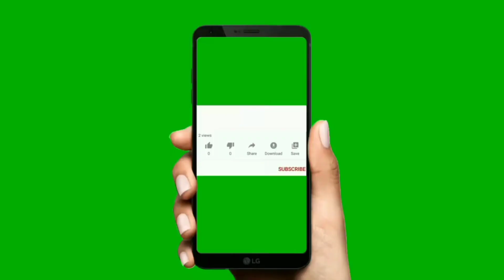अगर इस तरीके से बनाएंगे अरबी के पत्तो के की रेसिपी तो बच्चे भी चटकारे ले लेकर खायेंगे/arbi ke patod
अगर इस तरीके से बनाएंगे अरबी के पत्तो के पकोड़े ना गले में खराश होगी ना होगी झंझट  अगर इस तरीके से बनाएंगे अरबी के पत्तो के की रेसिपी तो बच्चे भी चटकारे ले लेकर खायेंगे

Arbi ke patod
arbi ke patton ke pakode
Up Style arvi ke patto ke patod
arvi ke patto ke patod
अरबी के पत्तों के पकोड़े
अरबी के पत्तों के पकोड़े बनाने की विधि
यूपी स्टाइल अरबी के पत्तों का पतोड़
अरबी के पत्तों की रेसिपी
अरबी पत्ता पकोड़ा
अरबी के पत्तों के पकोड़े कैसे बनाएं
arbi Recipe in hindi
arbi ke patton ke patod in hind
अरबी के पत्तों के पकोड़े बनाने का वीडियो
Arbi ke patod, arbi ke patton ke pakode,Up Style arvi ke patto ke patod, arvi ke patto ke patod

 अरबी के पत्तों का पातरा, चाहे नाश्ते में खायें या परांठे में लपेट कर रॉल बनाकर, as, Alu Vadi Recipe, patra recipe, Bardoli Patra,Crispy Patra,patra banane ki recipe, rikwach recipe

अरबी का पतौड़ के लिये आवश्यक सामग्री
Ingredients for Arbi Patra - aluvadi
Arbi Leaves - 4-5 Leaves
बेसन - Gram Flour - 2 Cup (250 grams)
हरी मिर्च - अदरक - Green Chilli - Ginger -
नमक - Salt - 1 tsp
लाल मिर्च - Red Chilli - 1 tsp
Coriander Powder - 1.5 tsp
Turmeric Powder - 3/4 tsp ji
अजवाइन - Carom
 Seeds - 3/4 tsp
हींग - Asafoetida - 1 pinch

patra banane ki recipe
अरबी के पत्ते बनाने की विधि
अळूवडी
Alu Vadi Recipe
Step by Step Alu Vadi
Rikwach
Patra
Kuchai Patta
Arbi ke Patte ke Pakode
Arbi Ke Patod
rikwach recipe
patra recipe
Bardoli Patra
Crispy Patra
Gujarati Patra Recipe
arbi patta recipe
patra bhaji recipe
taro root leaf
how to make alu vadi
aluchi vadi
taro leaves recipe
gujarati recipe
arbi ke patode
arbi patra in hindi
patra na vada
malvani snack